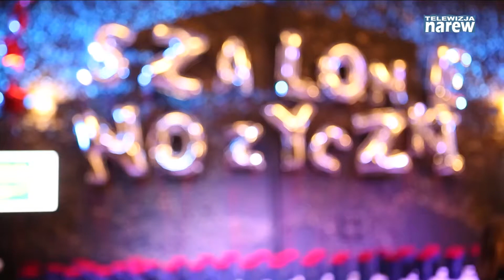Zaproszenie "Szalone Nożyczki" w Łomży 2018